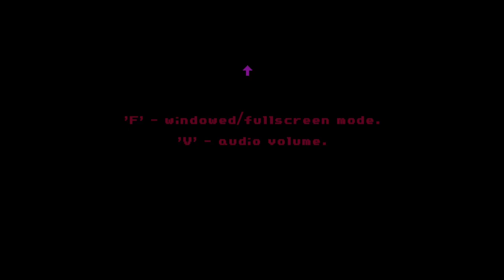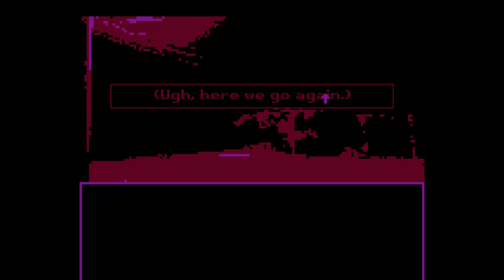Let's Play Milk Inside A Bag Of Milk Inside A... (Blind) - Anxiety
In today's episode we go to the grocery store in order to get a bag of milk for our mother and we run into some interesting "people".

Steam Description:
A short story about what sort of challenges everyday little things can be. Help the girl buy milk, be the first not to disappoint her.